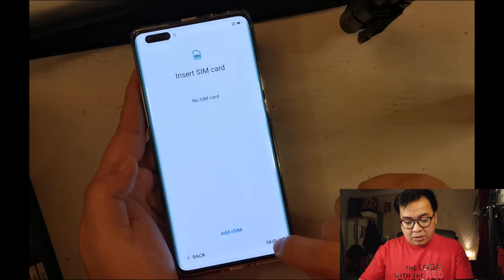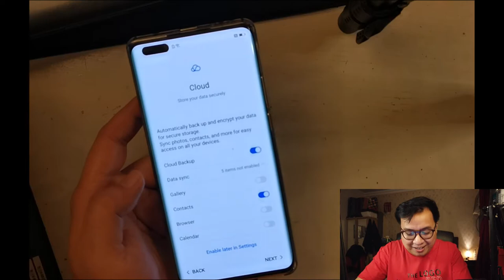SONNIETV: UNBOXING HUAWEI MATE40 PRO | SAUDI ARABIA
Maganda nga ba ang bagong Huawei mate 40 Pro?